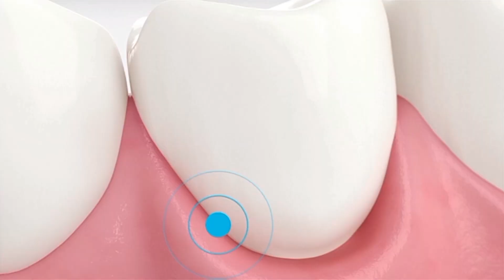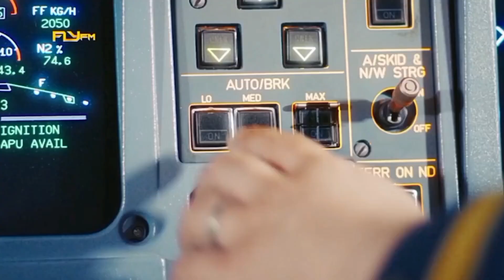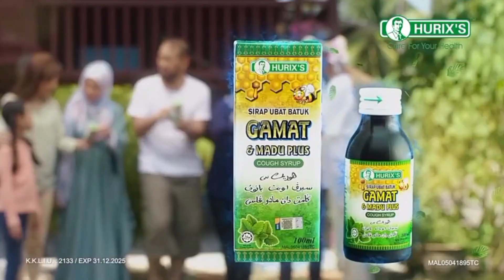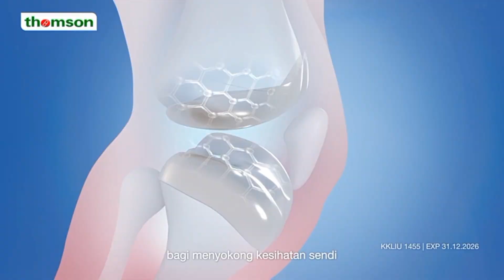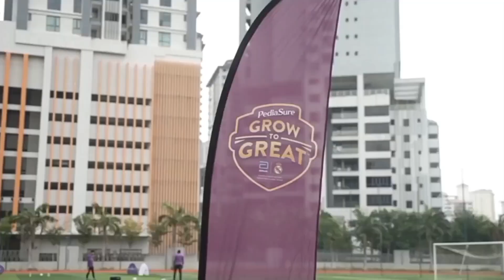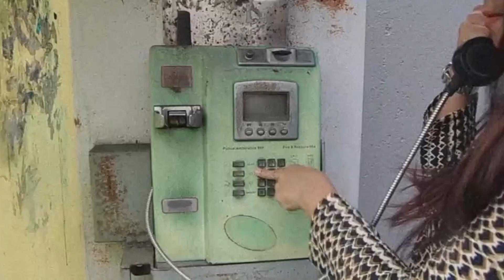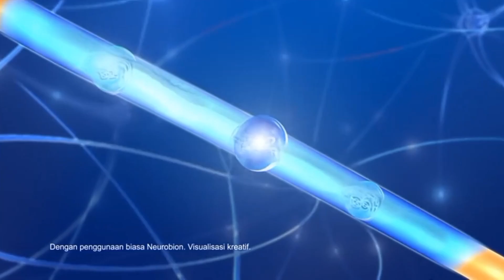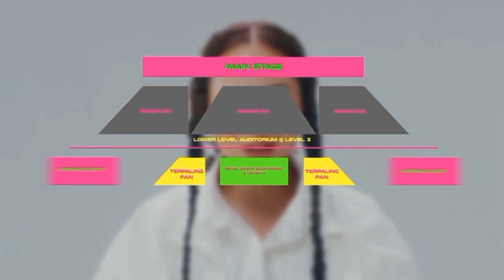[BREAKBUMPER] (23/9/2024 | 22:11/22:26/22:42): TV3 (Malaysia)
🇲🇾 | Astro — CH 103
🇲🇾 | Unifi TV — CH 103 • unifi TV App
🇲🇾 | myFreeview — CH 103
🇲🇾 | Tonton — Live TV